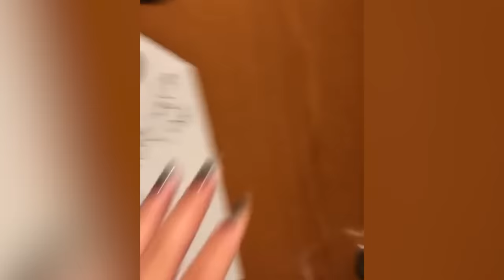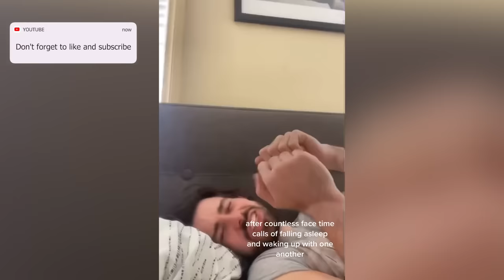Long Distance Relationship Surprises | MOST EMOTIONAL MOMENTS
Sometimes we need to live apart from our loved ones, and when you are away from your partner, it is hard to keep the relationship as before. But the best part is when you reunite with your love again and it is gonna be full of emotions. And in this clip, you will watch the genuine reactions of couples after a long-distance relationship. Make your snacks ready and enjoy the show.

Thanks For your attention we wait your support.